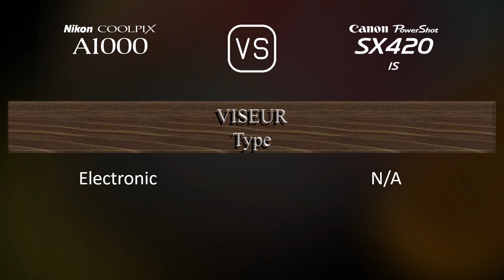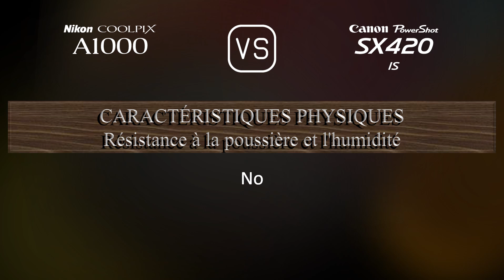Nikon Coolpix A1000 vs. Canon PowerShot SX420 IS: Une Comparaison de Caractéristiques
Cette vidéo fournit un aperçu des fonctionnalités du Nikon Coolpix A1000 et du Canon PowerShot SX420 IS dans une comparaison de caractéristiques (comparison of specifications).

00:25 LANCEMENT
00:33 BOÎTIER
00:40 CAPTEUR D'IMAGE
01:01 IMAGE
01:16 OPTIQUE ET MISE AU POINT
01:55 ÉCRAN
02:13 VISEUR
02:27 FONCTIONNALITÉS PHOTOGRAPHIQUES
03:20 FONCTIONNALITÉS VIDÉOGRAPHIQUES
03:35 STOCKAGE
03:38 CONNECTIVITÉ
04:03 CARACTÉRISTIQUES PHYSIQUES
04:21 AUTRES CARACTÉRISTIQUES